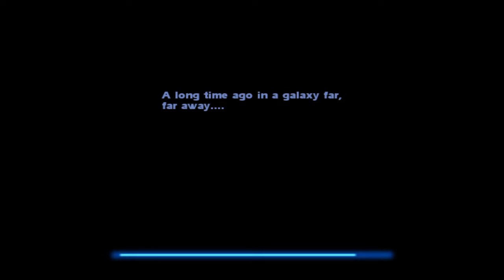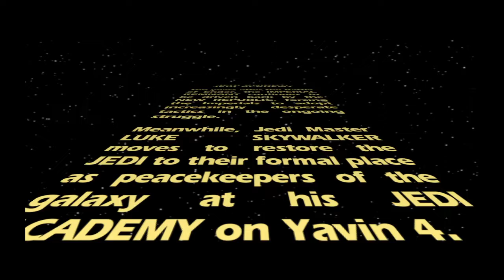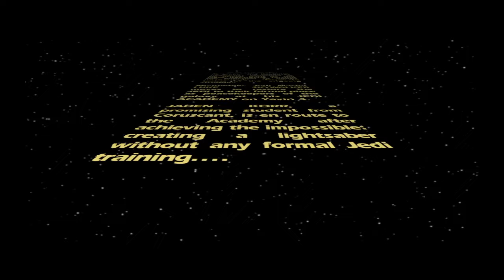Star Wars Jedi Knight: Jedi Academy - Part 1 - Training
Welcome to my Let’s Play for Star Wars Jedi Knight: Jedi Academy! Enjoy.